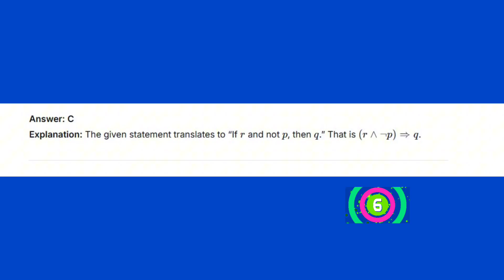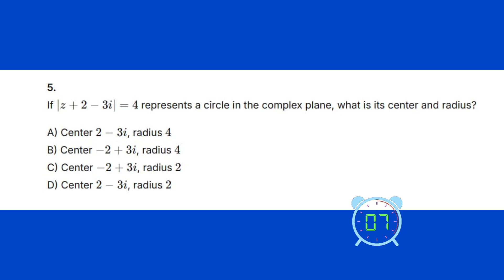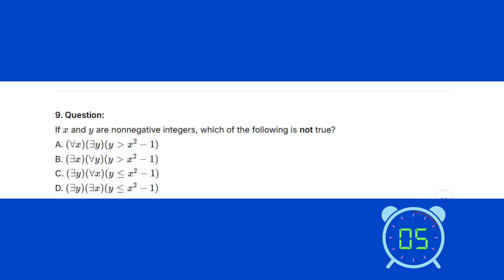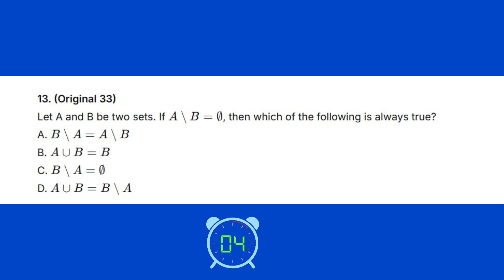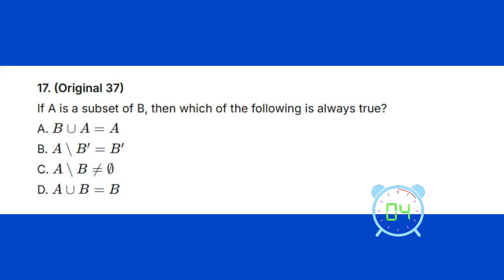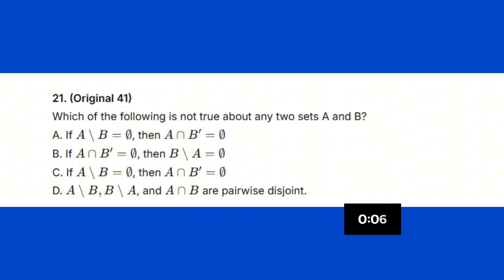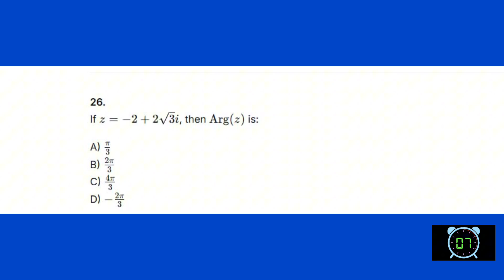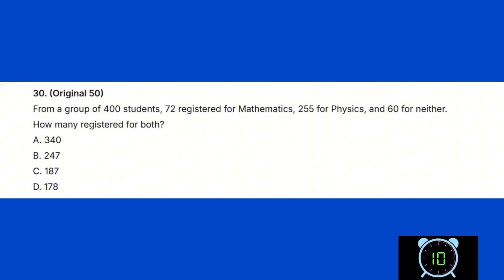Maths Freshman Exam — 30 Questions | Chapter 1 & 2 (University)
📚 Welcome to our Maths Freshman Exam Preparation!
This video includes 30 important mid exam questions from different universities, based on Chapter 1 & Chapter 2.
These questions are perfect for freshman students, entrance exams, mid exams, and final revision.
✔️ Chapter 1 & 2 core concepts
✔️ University-level mid exam questions
✔️ Step-by-step solutions
✔️ Shortcuts to solve quickly
✔️ Most repeated exam questions
🧠 Topics Covered
📍 Set Theory (union, intersection, complement, subset, Venn diagram)
📍 Argument (validity, truth table, logical reasoning)
📍 Statements & Logical Connectives
📍 Quantifiers (∃, ∀)
📍 Truth Table & Negation
📍 Implication & Equivalence
📍 Problem Solving & Proof Basics
🎓 Who Is It For?
🔸 Freshman students
🔸 University mid exam preparation
🔸 Students learning Logic & Set Theory
🔸 Anyone improving maths reasoning skills
💡 Tip: Pause and try each question before watching the solution!